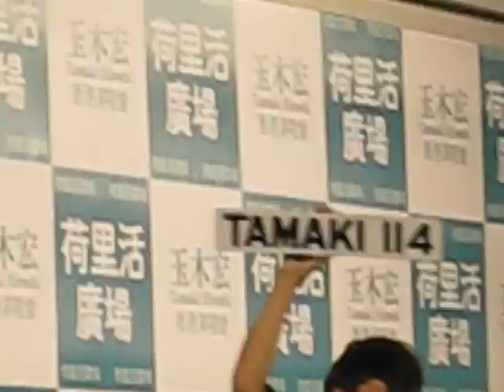TAMAKI HIROSHI @ HONGKONG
See , tamaki is sooooo charm : )
A.L.I.V.E !